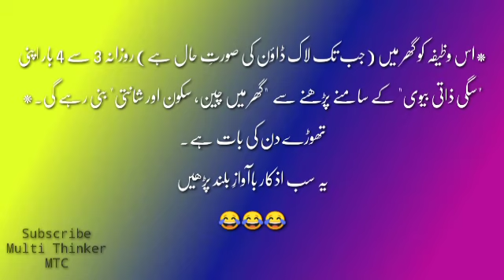Lockdown ka Khasosi Wazifa Shohro kliy || Lockdown me Aman ka Wazifa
lockdown ka special wazifa
lockdown me shuhro kliy special wazifa
lockdown2021 wazifa